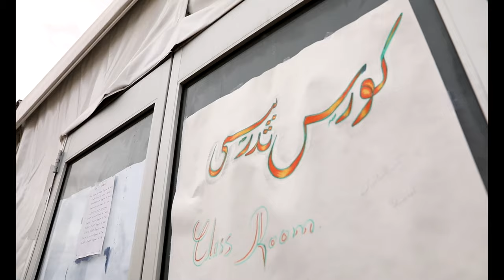Upgrades provided the learning environments for Afghan evacuees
DONA ANA, NM, UNITED STATES
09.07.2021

A large tent is provided to upgrade the learning environments for Afghan evacuees and their children at Fort Bliss’ Doña Ana Complex in New Mexico Sept. 7, 2021. Khadija Ibrahimkhail, an Afghan evacuee, is thankful this tent is provided as she continues teaching. Sgt. Rokibul Hasan, a translator with 2nd Squadron, 12th Cavalry Regiment, 1st Armored Brigade Combat Team, 1st Cavalry initially helped organize classrooms for them to learn.

Film Credits: Video by Sgt. Quintin Gee